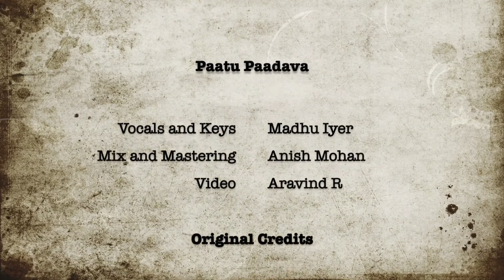PAATTU PAADAVA by Playback & Super Singer S.MADHUMITHA / MADHU IYER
Movie              :    THEN NILAVU
Sung by           :   A.M.RAJAH
Starring           :     Gemini Ganesan
                               Vyjayanthimala
Director           :     C.V.SRIDHAR